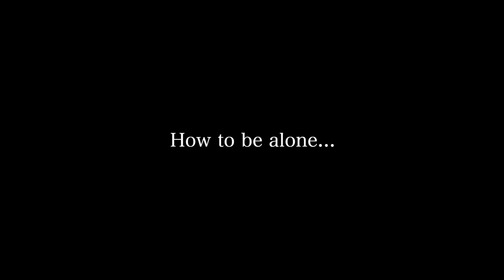The Art of Solitude & Overcoming Loneliness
Hi friends! Today we're chatting about how I learned to be content with my own company. I wasn't always like this, so in this video I'm sharing my experiences and how I overcame my social anxiety and discomfort with solitude.

Age: 28
City: Toronto
Camera: G7x Mark III
She/Her